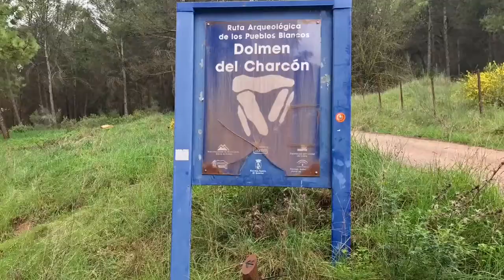Sierra de Grazalema